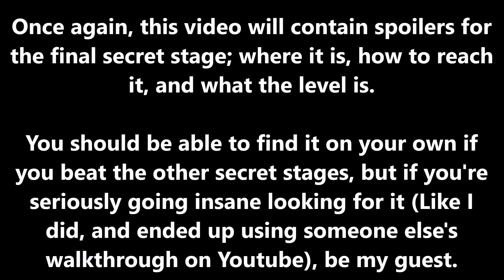Doom: The Golden Souls Walkthrough (V1.3) Part 16: (SECRET STAGE) Jumpmaze Challenge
Part 16 of my Doom: The Golden Souls Walkthrough. Played on Hard mode.

All Golden Souls & Giant Coins were collected in this walkthrough.